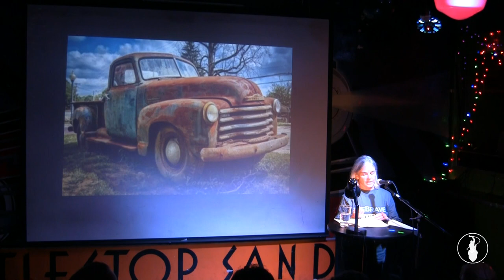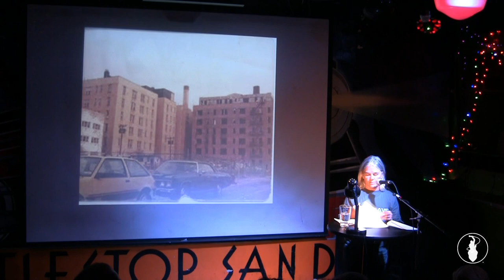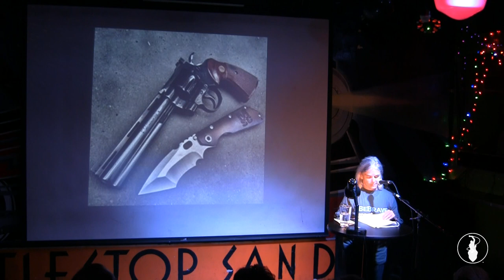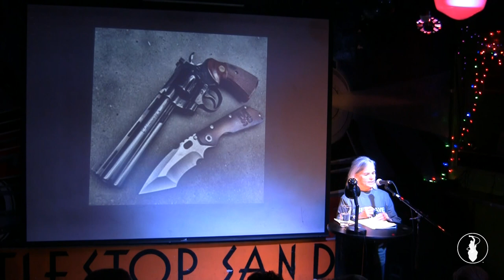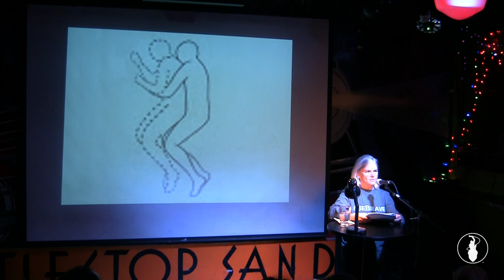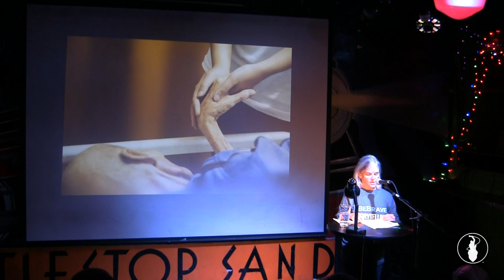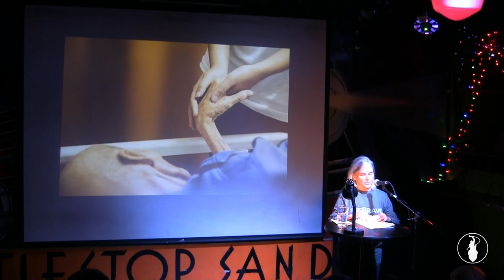Michelle Saint Germain